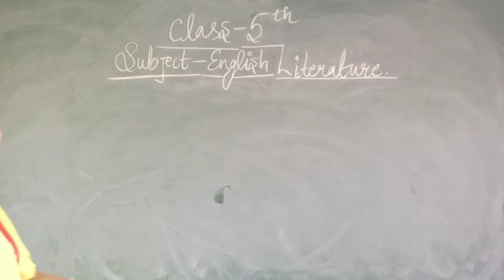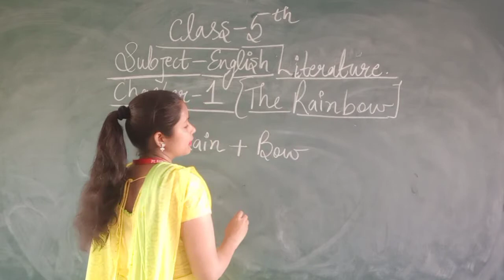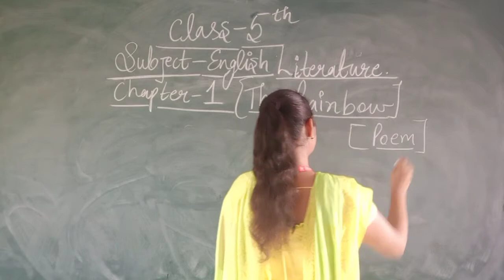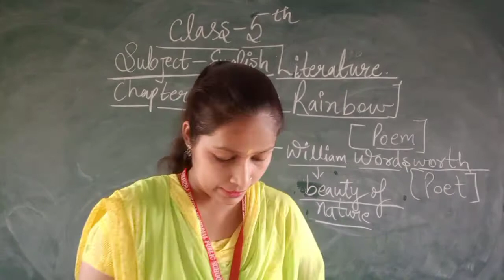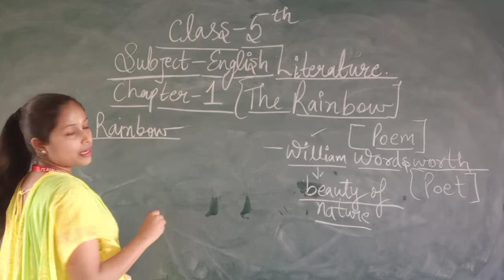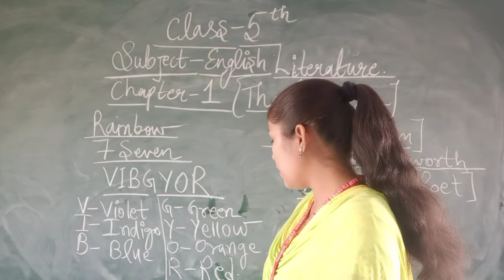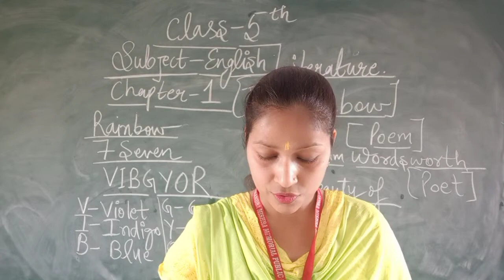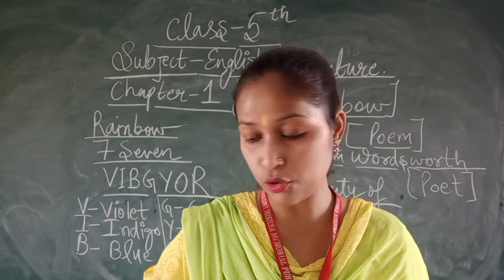Class 5th-EnglishLiterature -chap-1